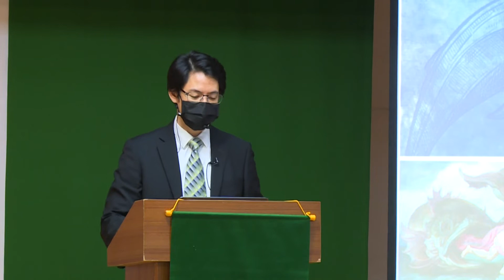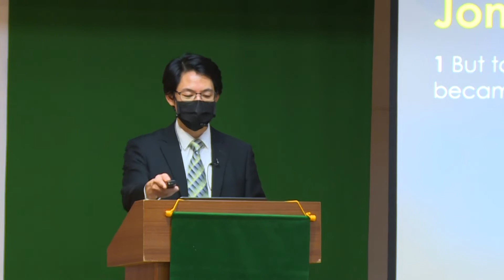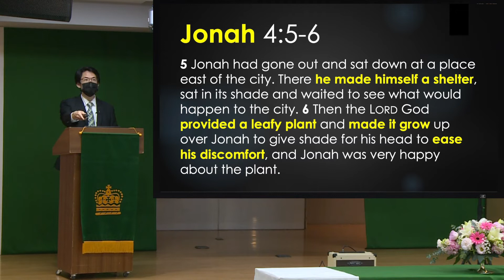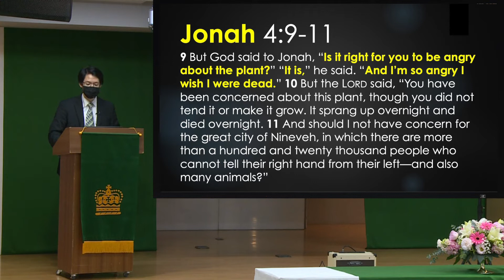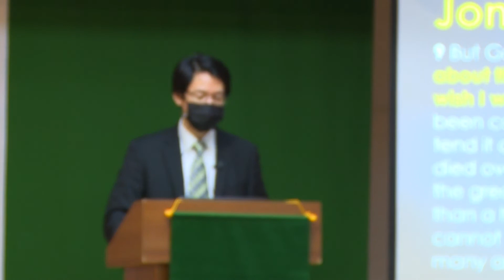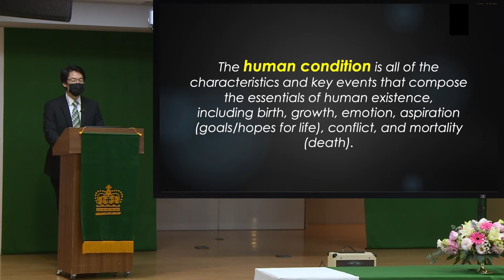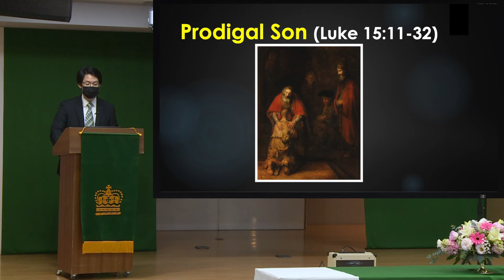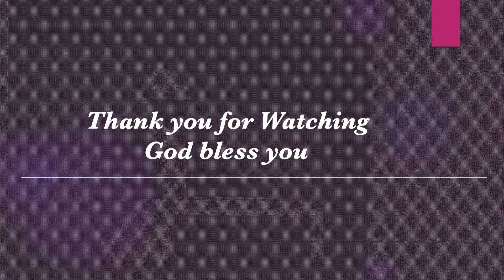2022.1.23『 The Human Condition 』SLPC English Ministry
第四場(英語)禮拜
( Worship in English )
關懷主日

主禮者：Pastor Michael Lu

聖　經：Jonah 4:1-4
講　題：『The Human Condition 』